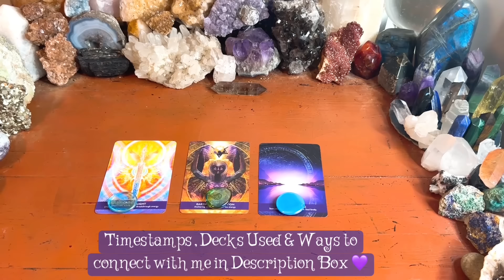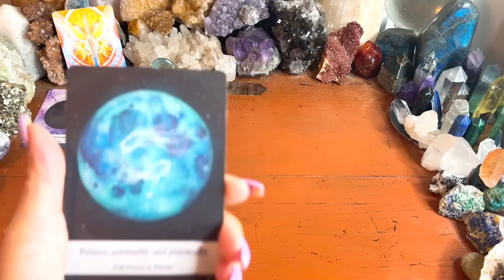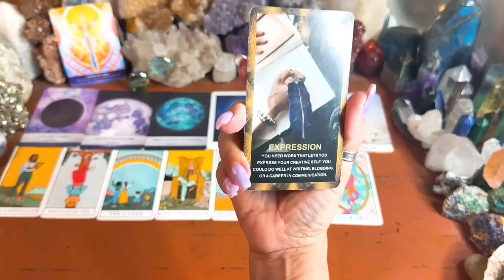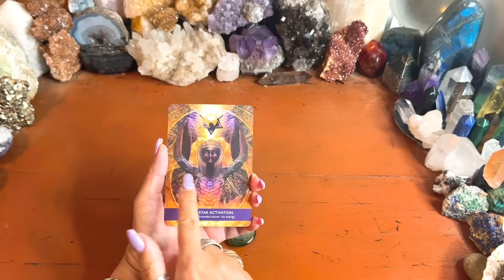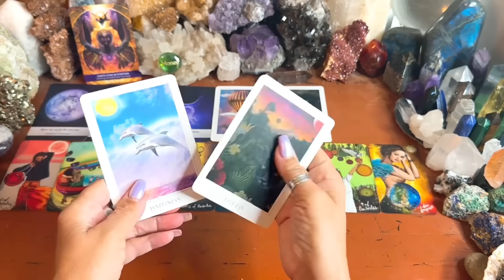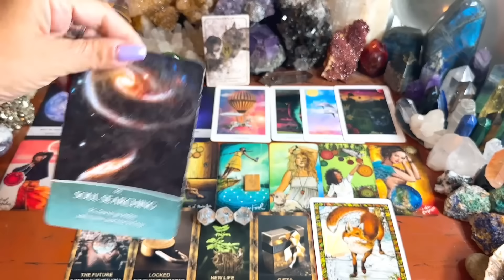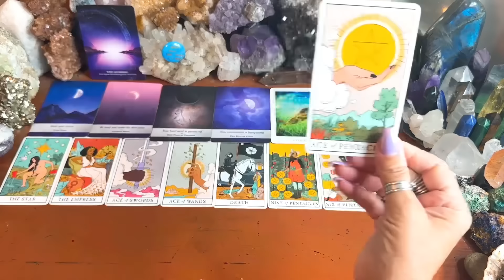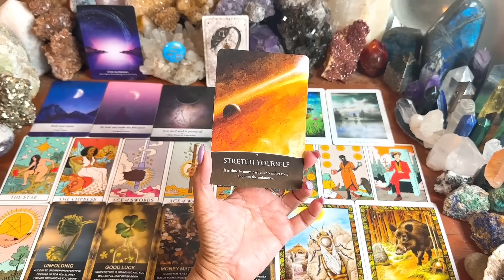You Are Being Guided 🌀This Shift Brings A Breakthru for You💥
Timestamps ✨🛸✨💛✨⭐️🌱
Intro 0:00
Closer Look at Cards  🔮   1:00
Soul Alignment & Attunement 🧘🏾‍♀️  2:42
Soul Story 1- Light Blue Stone        4:42
Soul Story 2- Green Stone              28:13
Soul Story 3- Aqua Blue Stone      48:16
Free Monthly Numerology Forecast, Extended  Readings, Metaphysics + other good stuff for your Soul ✨
Soul Insights: Channeled Guidance and Wisdom Mantras EBook

X  - Soul Insights @michelemeiche

Michele

Tarot & Oracle Decks Used:
Light Seers Tarot - Chris Ann
Sacred Destiny -Denise Linn
Gateway of Light Activation
Kyle Gray
Money & Job Oracle Deck
Angelic Lightwork Healing Oracle
Alana Fairchild
The Runic Oracle Odyssey
Eva Delcourt
The Secret Language of Light
Denise Jarvin

Decisions based on these readings are solely your responsibility.
For Medical Advice make sure to consult your Healthcare Practioner or Doctor
Use tarot as a self-reflection tool and trust your intuition. 🙏🏽✨